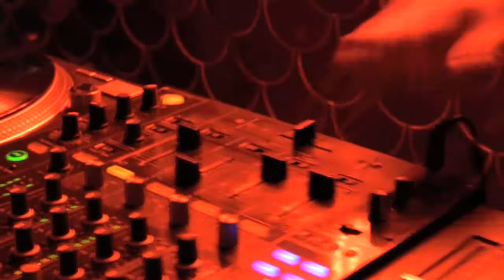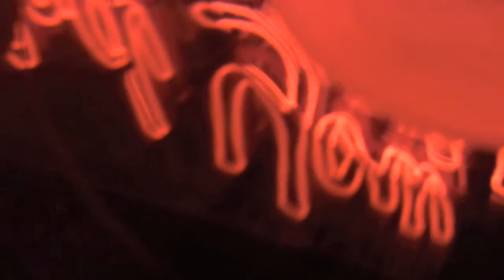vinyloftheday x WAX ON WAX OFF (Debut) 9th March 2013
A series of vinyl-only nights helmed by tastemakers in their own rights, WAX ON WAX OFF takes you back to a time when the whiff of freshly-pressed vinyl could make us weak in our knees. Dig deep into the most elusive crates of 12" goodness and break into a whole new spectrum of lush like you've never heard before.